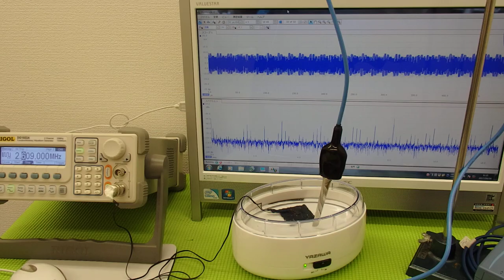表面弾性波を利用した、超音波制御技術